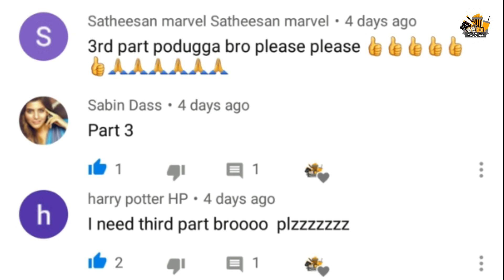Top Funny Tamil Names for Hollywood Movies in Tamil | (Part - 3) | Explained in Tamil | (தமிழ்)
Hello Dudes and Buddies Welcome to Hollywood tamil Central 🙏.
In this video we are going to see the most Funny and Ridiculous Tamil names provided for Hollywood Movies in Tamil..
We can see the top 5 list of tamil funny names of Hollywood movies ..

This is the Part - 3 video of Top FunnyTamil Names for Hollywood Movies in Tamil.

PLEASE READ: I don't own the visual and picture. But the voice behind and information's are truly our own creation. We spend more and more precious time to create this video Commentary.. Its is not just a mashup video or a fan made, it's our own Audio Commentary video about movies, Web series, and other entertainment stuffs. We takes a huge amount of creativity and time.

We do not own all the material we're posting on this channel. If you are a copyright owner and want your work to be removed from our channel PLEASE contact us via email  or leave us a personal message here and we will remove your material right away. PLEASE do not opt for a youtube strike.

About Hollywood Tamil Central:
Hai Friends, welcome to the official Hollywood Tamil Central YouTube channel! We cover what the internet more cares about. From Marvel to the DC, Money Heist & Game of Thrones to Stranger Things, Harry Potter to James Bond, and more. We got you covered in every movie and television show, and web series you might love!

Script, Video Making, Audio Commentary and Editing are made by Sathish Duraisamy.